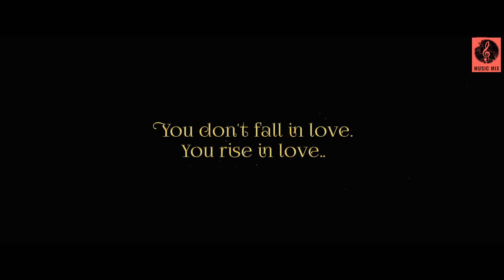Aashiqui Aa Gayi | Radhe Shyam | MusicMix Channel | Radhe Shyam Song | Aashiqui Aa Gaye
Aashiqui Aa Gayi | Radhe Shyam | MusicMix Channel | Radhe Shyam Song | Aashiqui Song | Ashiqui Aa Gayi | Aashiqui Aa Gaye | Aashiqui Aa Gae |
Radhe Shyam | Aashiqui Aa Gayi | Prabhas | Pooja Hegde | Radhe Shyaam | MusicMix Channel | Ashiqui Aa Gayi | Radhe Shyam Teaser | Radhe Shyam Song

Presenting the song 'Aashiqui Aa Gayi' from the movie

Gulshan Kumar and Bhushan Kumar present UV Creations in association with T-Series presents "Radhe Shyam". Multi-Lingual Indian Movie featuring Rebel Star Prabhas and Pooja Hegde, Directed by Radha Krishna Kumar and Produced by Bhushan Kumar and Vamsi - Pramod.

Artist: Mithoon and Arijit Singh